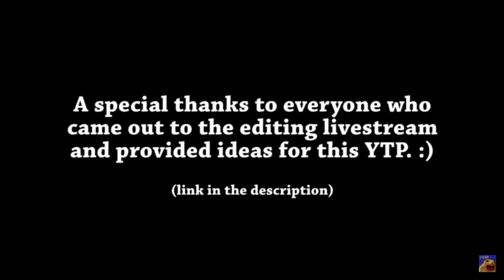Giraffe’s BreakDancing (YTP Clip)